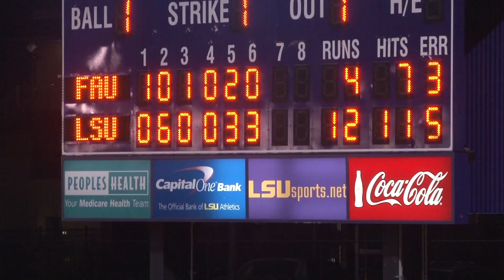LSU Softball Remains Undefeated After Big Weekend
LSU softball remains undefeated after a weekend of softball